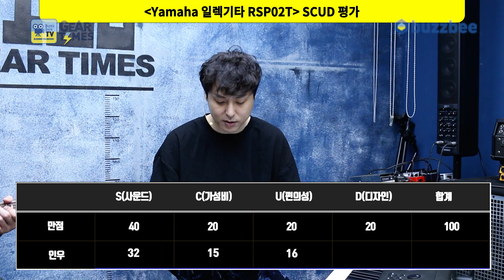[GearTimes 3399회] 야마하 Yamaha 일렉기타 RSP02T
야마하 Yamaha 일렉기타 RSP02T

0:00 오프닝
2:40 스펙(Spec)
5:32 사운드 테스트 (sound test)
13:11 시연 (Demo)
14:56 한줄평
16:03 점수